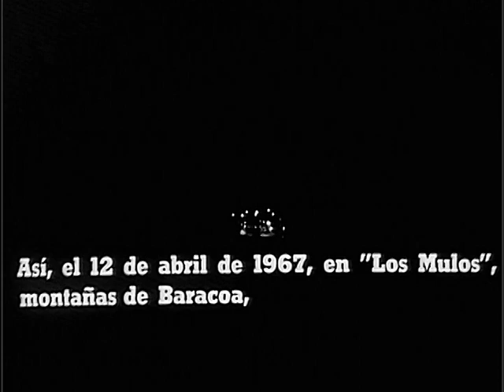Por primera vez - Octavio Cortazar (Cuba, ICAIC, 1967)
El documental cubano "Por primera vez" (1968), dirigido por Octavio Cortázar, recoge la experiencia de una comunidad rural de las sierras del oriente de la Isla, donde llega "por primera vez" el cine, gracias a los cines móviles creados con este fin por la revolución. Por el recurso del cine en el cine, el espectador recibe las diferentes emociones que a un público de niños y hombres del campo le transmite el ver el primer filme de sus vidas, y que éste sea "Tiempos modernos" de Charles Chaplin. El cortometraje, en más de un sentido emblemático de la documentalística cubana de todos los tiempos, también lo será por su cartel, ya que no siempre a un buen filme le correspondió un buen cartel, y viceversa. En él, Muñoz Bachs apela al cromatismo contrastante del pop art, por entonces, dominante en el diseño gráfico cubano, así como al icono por antonomasia del cine: Charlot.